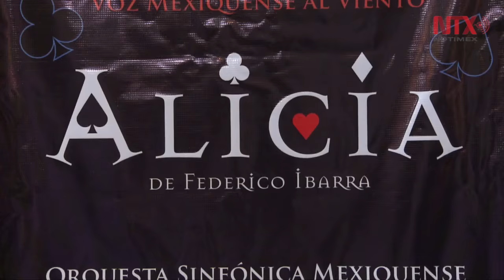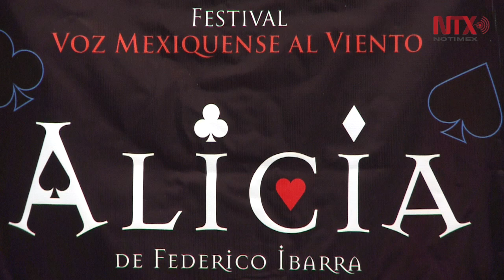Se presentará Alicia, ópera mexicana y cantada en español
Participan el Coro y la Orquesta Sinfónica Mexiquense, así como la soprano Lucía Salas, el tenor Eduardo Díaz y la actriz Maya Zapata